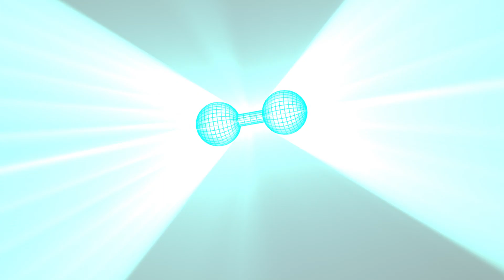Introducing Angeles Link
SoCalGas Proposes to Develop United States’ Largest Clean Renewable Hydrogen Energy Infrastructure System to Help Decarbonize LA Basin and Accelerate California’s Climate Goals.

The Angeles Link would support the integration of more renewable electricity resources like solar and wind and would significantly reduce greenhouse gas emissions from electric generation, industrial processes, heavy-duty trucks, and other hard-to-electrify sectors of the Southern California economy. The proposed Angeles Link would also significantly decrease demand for natural gas, diesel and other fossil fuels in the LA Basin, helping accelerate California’s and the region's climate and clean air goals.